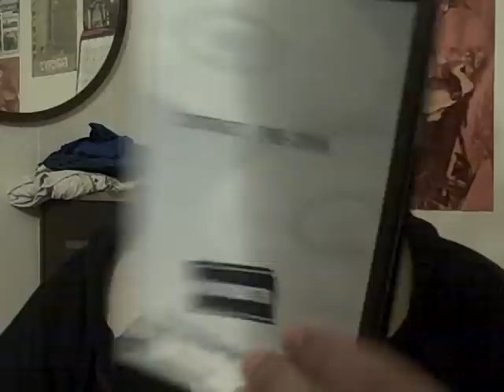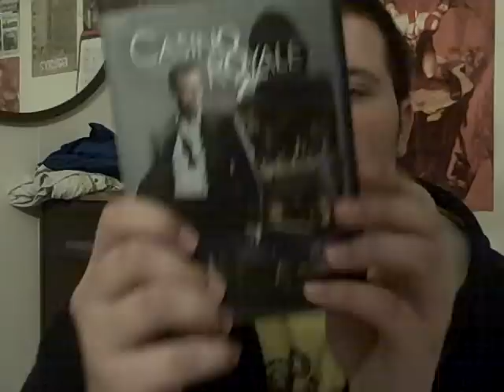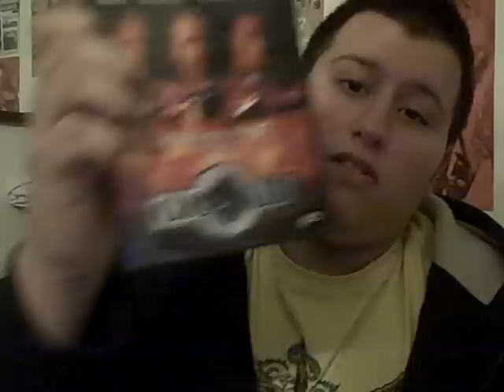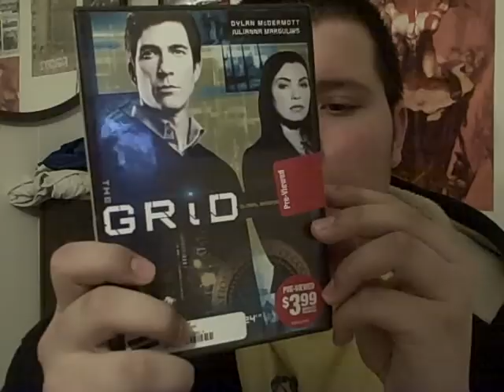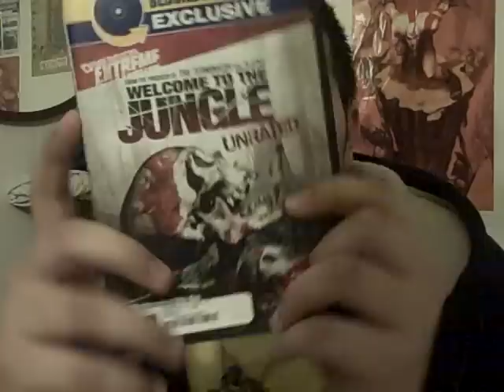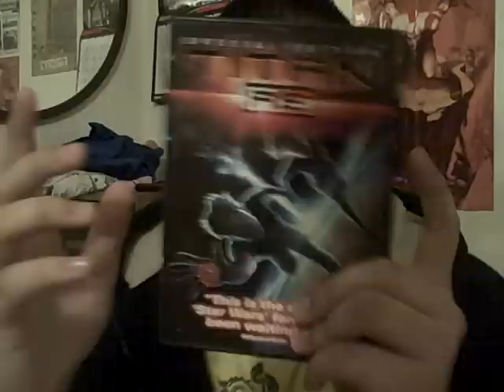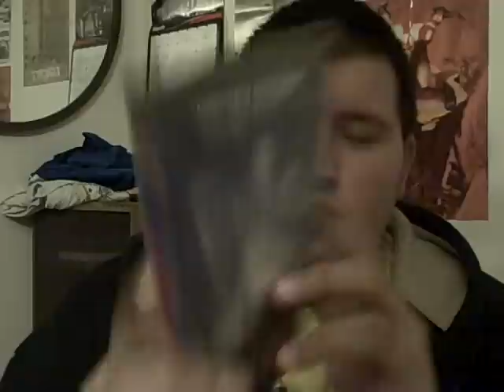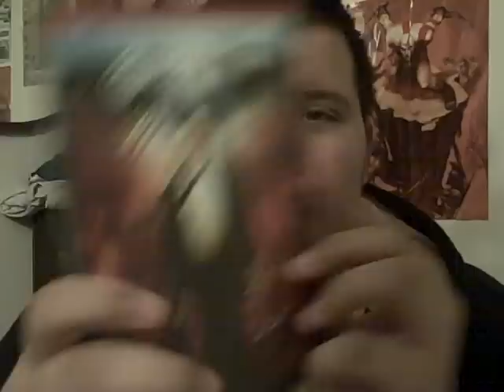Gors Dvd Update (Episode 1)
Liking the videos makes sure you see my videos more on the front page! You love me...right?